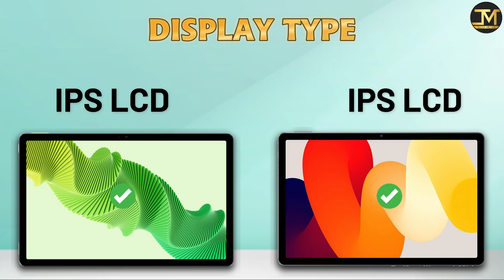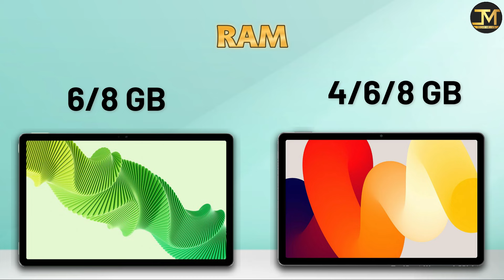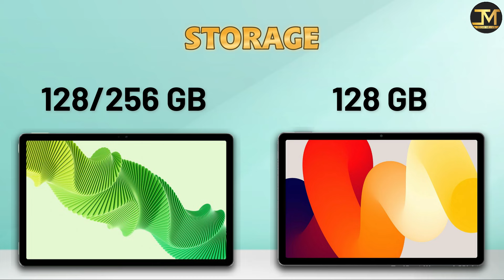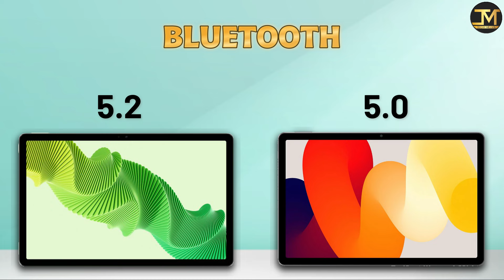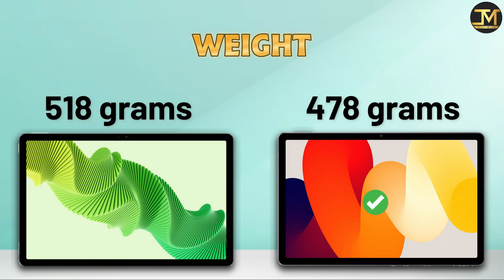Redmi Pad Se vs realme Pad 2 : Which Tablet is Best For You❓😯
Redmi Pad Se vs realme Pad 2 comparison, Redmi Pad Se, realme Pad 2, Best Tablet Under 20000.
Redmi Pad Se